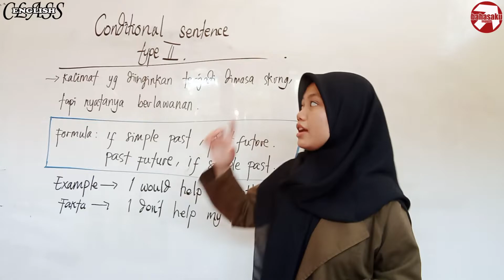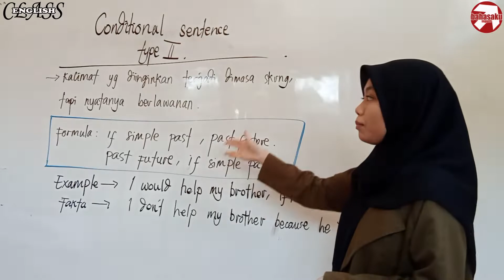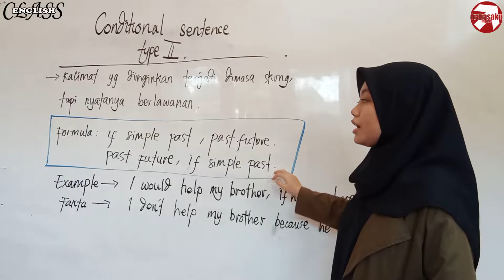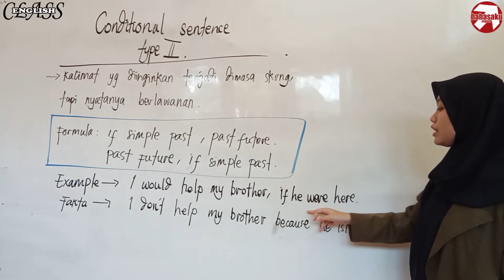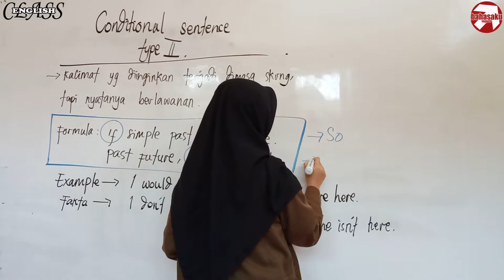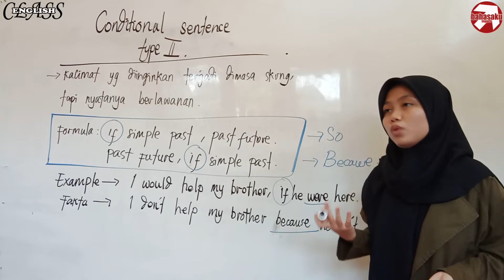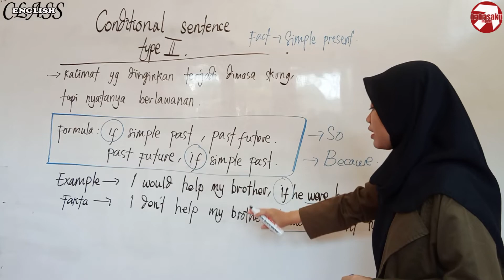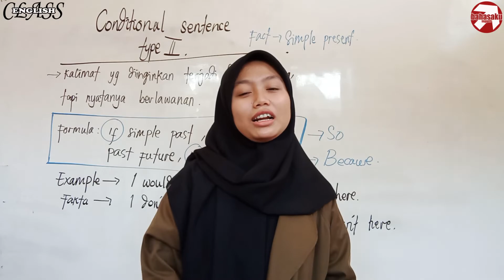Mudah Banget Loh Belajar Conditional Sentences! Apa berapa sih? - Conditional Sentences Type 2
Halo semua! Selamat datang di BahasakuInggris!
Kali ini ditemani Ms Jijah, Kita akan belajar tentang CONDITIONAL SENTENCES TYPE 2!!
Simak terus videonyaa!!!
Kalau ada pertanyaan, langsung aja komen di bawah yaaa

Buat kamu yang ingin belajar Bahasa Inggris ala Kampung Inggris tapi jarang punya waktu luang, Jangan Bingung!!

YUK BERGABUNG DI KELAS ONLINE BAHASAKUINGGRIS
kalian akan diajari bagamana caranya menguasai bahasa Inggris mudah dan benar.

more info, check below:

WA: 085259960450